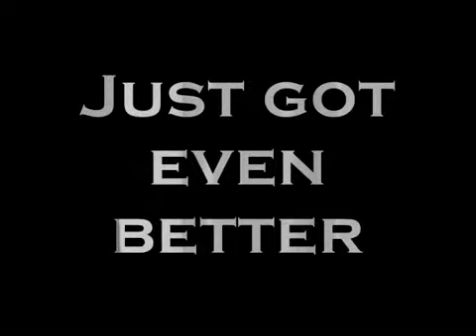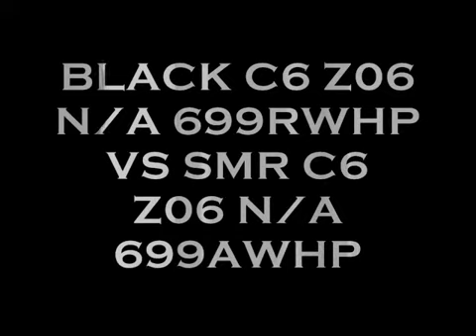AWD Z06 GLITCH